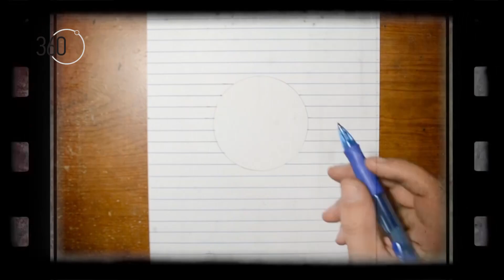Саботажа сезона 4 бр. 03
Саботажа „Еволуција“, емитувана на 18 септември 2017 година (понеделник) на ТВ Алсат-М во емисијата „360 степени“.